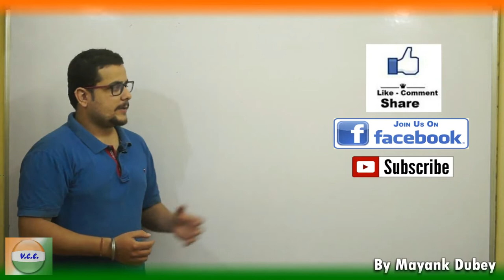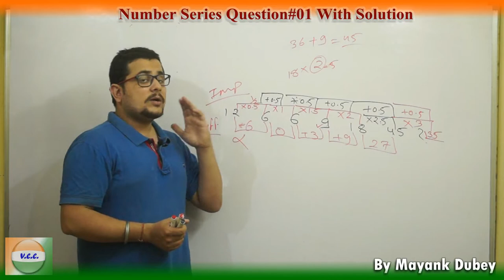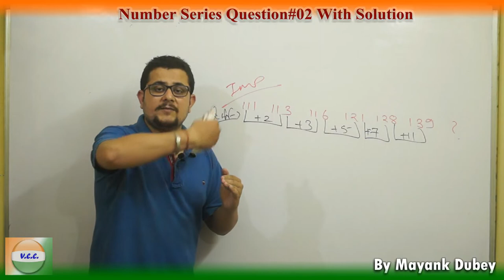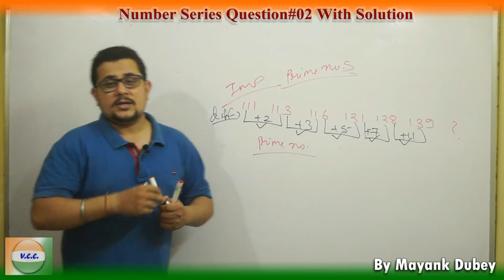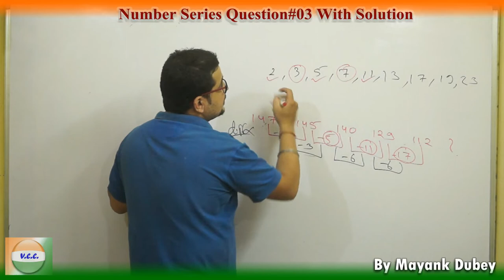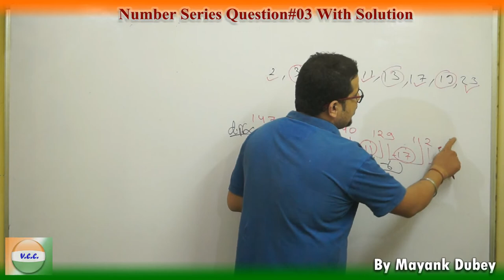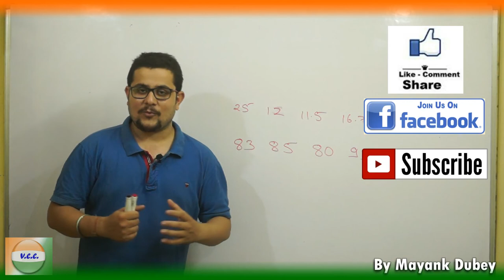Number Series Question With Solution Class#02